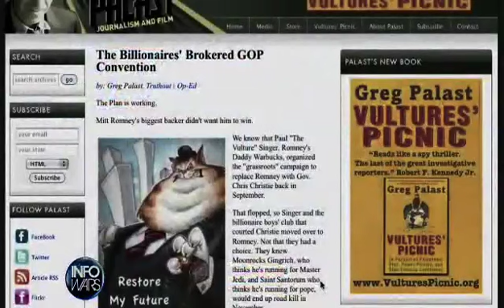Romney's Billionaire Vulture Paul Singer: The GOP's Baddie Sugar Daddie 3/3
Romney's Billionaire Vulture
Paul Singer, the GOP's Baddie Sugar Daddie

The untold story of the sources of the loot controlled by Paul "The Vulture" Singer and why he needs to buy the White House

by Greg Palast for TruthOut/Buzzflash - update

Greg Palast has been investigating Singer and other finance vultures for BBC Television's Newsnight. His new book is Vultures' Picnic: In Pursuit of Petroleum Pigs, Power Pirates and High-Finance Carnivores.

It's out of the closet or, more accurately, out of the coven. The list of the billionaires who have given at least $1 million to Restore Our Future, the pro-Romney Super PAC, is headed by Paul Singer. Singer and his hedge fund crew at Elliott Associates, with their donations to the Republican National Committee and other "independent" groups like the Swift Boat campaign, makes it likely that Singer is now the top funder for the GOP.

For BBC-TV, I've been tracking Singer for five years. And this is the key fact you need to know about the man whose cash would pick our President: Paul Singer likes to breakfast on decayed carcasses.

The carrion king is known as Singer The Vulture. I didn't give him the moniker. The name Vulture was tagged on him and his speculator colleagues by the Prime Minister of Britain and the World Bank. Recently, former Deputy Secretary-General of the UN Winston Tubman suggested I ask Singer or his business associates, "Do you know you're causing babies to die?"

What does this guy do—put poison in kiddies' milk? Worse: he takes away the milk.